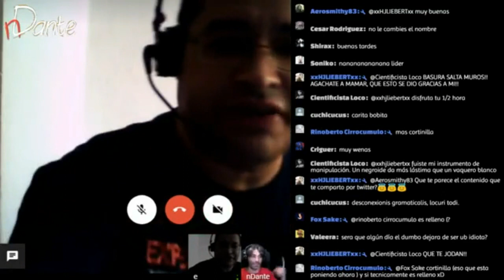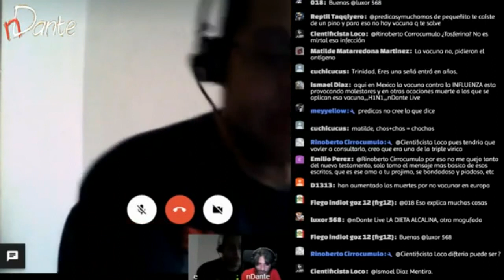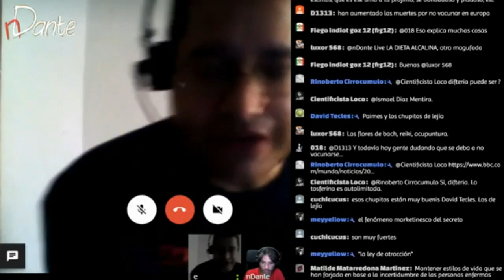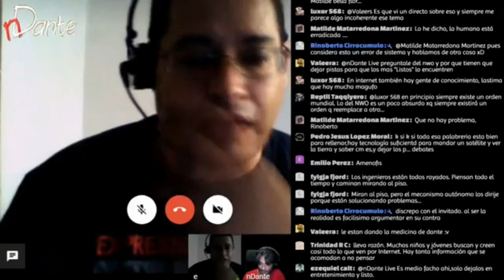JOLULIPA defiende la ciencia en nDante live